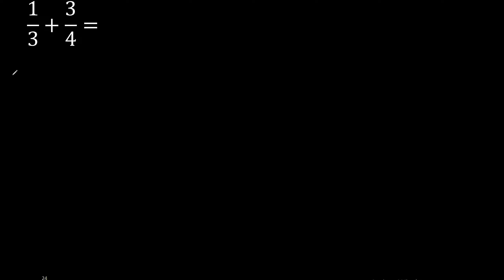1/3 plus 3/4 Adding Fractions With Unlike Denominators 1/3+3/4 How to find sum of two fractions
sum of fractions with different denominators
sum of heterogeneous fractions m316